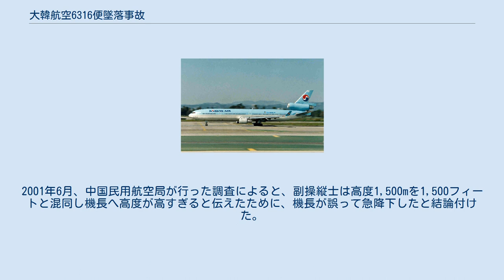大韓航空6316便墜落事故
大韓航空6316便墜落事故は、1999年4月15日に上海からソウルに向かっていた大韓航空貨物6316便（KAL6316、KE6316、マクドネル・ダグラス MD-11F）が、虹橋空港から離陸した直後に墜落し、乗員3人全員と地上の5人が死亡した事故である。
 旅客機時代の事故機 事故機はプラット・アンド・ホイットニー PW4000エンジンを3基搭載したマクドネル・ダグラス MD-11Fでシリアルナンバー48409、登録番号HL7373であった。
1992年2月に旅客型のMD-11として製造され、1992年3月24日に大韓航空に納入された。
1996年に貨物型のMD-11Fへの改修工事を行った。
 6316便は86トンの貨物を乗せて、午後4時頃に上海虹橋空港から離陸した。
54歳の機長と35歳の副操縦士と48歳の航空機関士が乗務していた。
離陸後、副操縦士は管制に連絡し1,500メートル (4,900 ft)に上昇する許可を得た(「コリアンエア6316、左旋回でノーベンバー・ホテル・ウィスキーに直行。1,500mを維持せよ。」"Korean Air six three one six now turn left direct to November Hotel Whiskey climb and maintain one thousand five hundred meters." )。
 ※航空業界では高度の単位にはフィートが使用されるが、中国やロシアではメートルが使用されている。
 6316便が4,500フィート (1,400 m)に上昇すると、副操縦士は機長に許可されたのは1,500フィート (460 m)であり、4,500フィートでは3,000フィート (910 m)も高すぎると話した。
そのため機長は操縦桿を急激に押し下げた。
機体は毎分34,000フィート (10,000 m)以上の速度で降下した。
機体は急降下から回復できず、午後4時4分に虹橋空港の南西10キロにある莘荘の工業地帯に墜落した。
機体は爆発して炎上し3人の乗員と地上の5人が死亡した。
墜落の衝撃は近くの地震観測所により記録され、マグニチュード1.6ほどの衝撃だったことが分かった。
 1999年4月27日、一次調査で、墜落前に爆発や操縦系統の故障はなかったことが明らかになった。
2001年6月、中国民用航空局が行った調査によると、副操縦士は高度1,500mを1,500フィートと混同し機長へ高度が高すぎると伝えたために、機長が誤って急降下したと結論付けた。